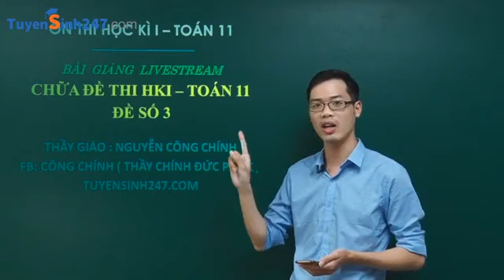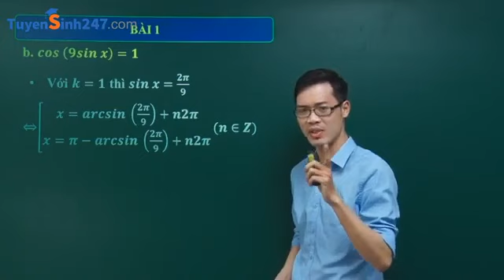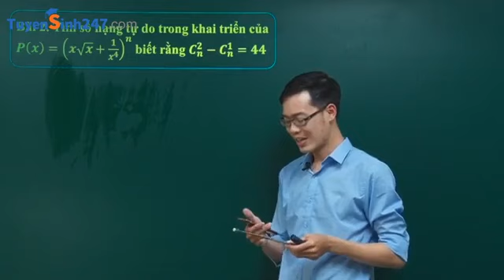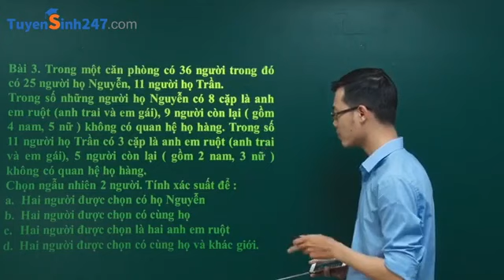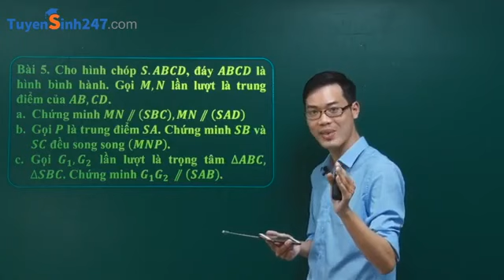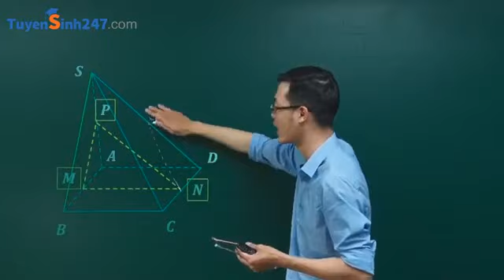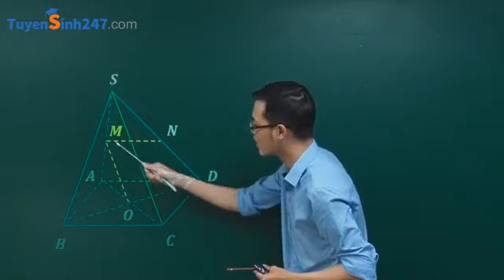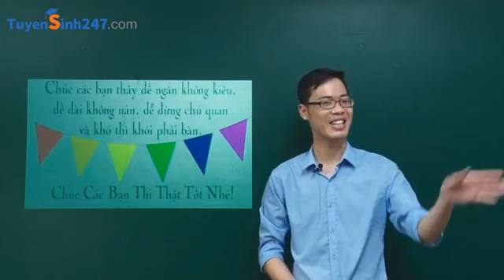CHỮA ĐỀ ÔN TẬP HỌC KÌ 1 - TOÁN 11 - ĐỀ SỐ 3 - THẦY NGUYỄN CÔNG CHÍNH (QUAN TRỌNG)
ÔN TẬP HỌC KÌ 1 ( ĐỀ SỐ 3 - TỰ LUẬN ) - TOÁN 11 - THẦY NGUYỄN CÔNG CHÍNH
Theo dõi các livestream bài giảng hay nhất vào các buổi tối 20h hàng tuần trên các kênh : FB cá nhân của thầy +  Youtube Tuyensinh247.com. Ngoài ra hãy tự tìm các video bài giảng của thầy trên khóa học và trên youtube trước đó, thầy đều hướng dẫn cẩn thận chi tiết, nhiều bạn trúng đề và toàn điểm 9+
- Đề được thầy Công Chính biên soạn CÁC BÀI TẬP TỰ LUẬN QUAN TRỌNG bám sát đề thi thử các trường, khả năng trúng cao.
Thầy chúc các em làm bài tự tin và may mắn ^^